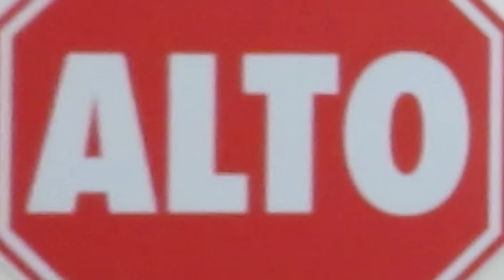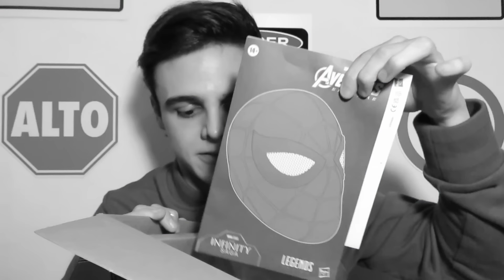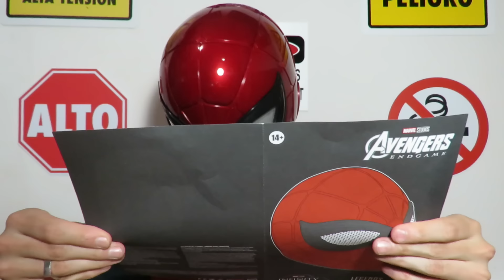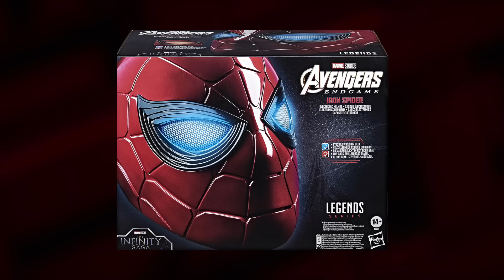¡ABRIENDO EL NUEVO CASCO DE SPIDER-MAN DE HASBRO! / NAVY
¡Hola a todos yo soy NAVY y este es el UNBOXING del NUEVO CASCO DE IRON SPIDER de MARVEL LEGENDS!

¿EMOCIONADOS POR NO WAY HOME?

:D

Andrés Navy